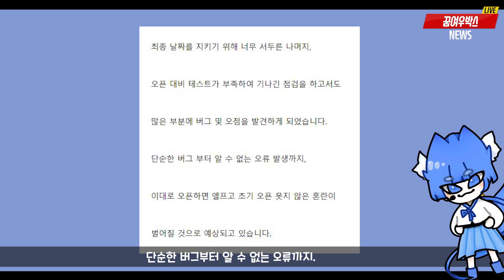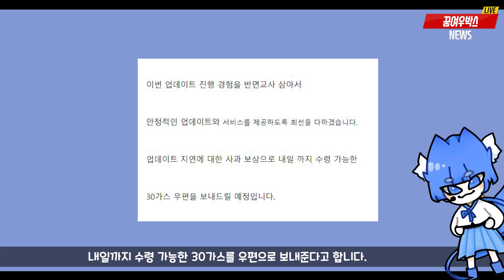[좀비고속보] 학교생활 또 연기?! 그 이유는? 업뎃 날짜는?? (좀비고 학교생활 1교시 업데이트 연기 소식)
긍정적으로 생각하자구요!
더 완벽한 학교생활을 위해 이틀 늦어지는 대신 30가스!
와! 개이득! ㅎㅎ

*쪼동이 기자:
꾸미그림♡

*자료 출처:
좀비고등학교 공식카페 (7월 14일 연장점검 안내)

*고정방송* 매주 목/금 [좀비고 시참] 오후 5~7시
                     매주 토/일 [꿈여우 라디오] 밤 10~11시
*트위터* kingdoi_
*인스타* kingdoi_

*매니저* 잉율 송이 삥뿅 분필 파루 슈슈랑 퐁퓨
*방송멤버* 멈머 깅갈 아르크 초강
*채널/비번* 방송 제목과 설명창에 표기
*팬아트* 꿈여우박스 팬카페 게시판에서만 줍줍!
*매너채팅* 등수놀이, 빠놀이, 타 유튜버 언급, 도배, 나쁜 말 금지!